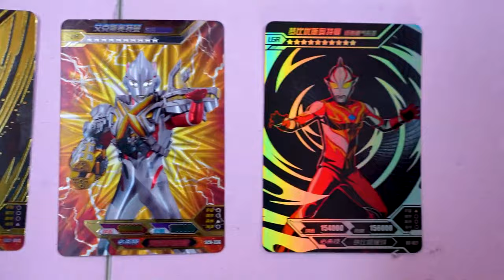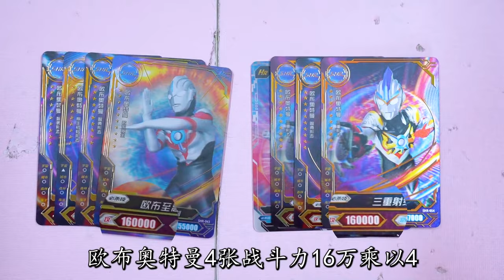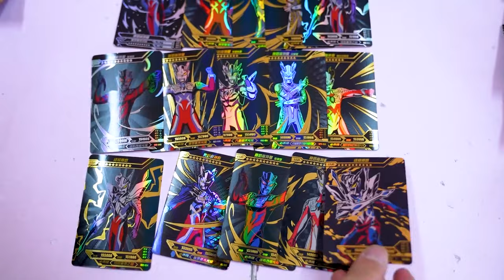奥特曼卡牌大乱斗！15张赛罗黑金卡，为何打不过1张赛文？